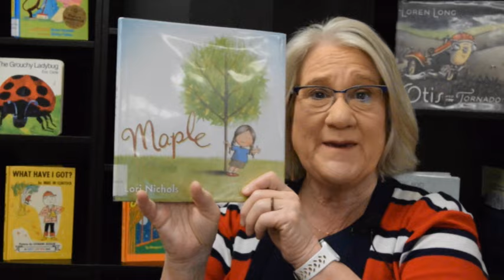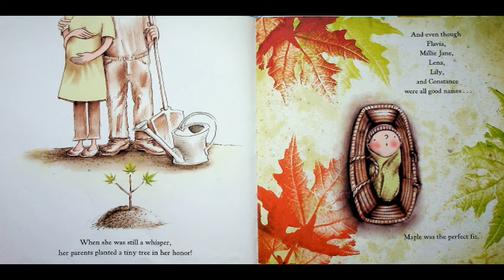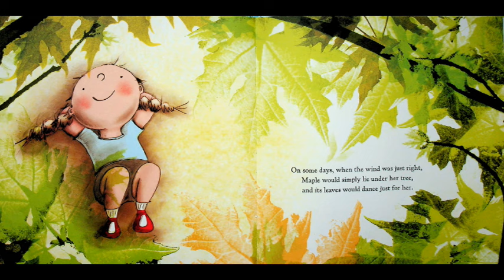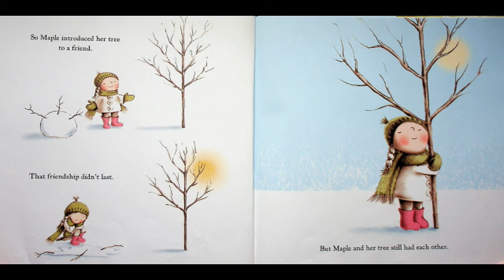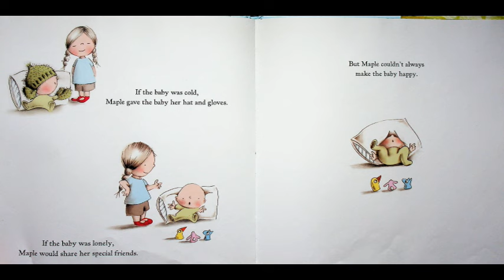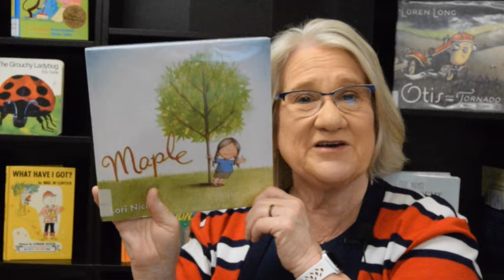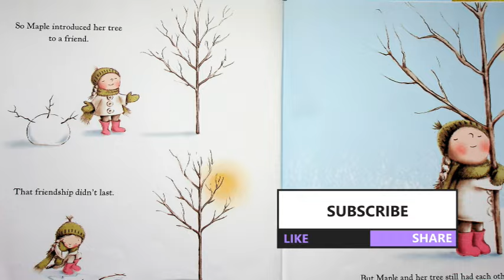Kids Books Read Aloud "Maple" by Lori Nichols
Join Miss Dorothy on her delightful YouTube channel, Goodnight Lighthouse, as she shares the enchanting story of "Maple" by Lori Nichols. In this heartwarming children's book, readers are introduced to Maple, a spirited and nature-loving little girl who embraces the changing seasons and welcomes a new sibling with open arms.
From the moment Maple is born, her parents plant a maple tree in her honor, symbolizing the special bond between Maple and nature. As Maple grows, so does her tree, becoming a steadfast companion throughout her childhood. Together, Maple and her tree share countless adventures, from climbing its branches to playing hide-and-seek among its leaves.
Despite the challenges of having a tree as a playmate, Maple cherishes her time spent with her leafy friend, finding solace and joy in its presence. However, when Maple becomes a big sister, she discovers that babies can be just as loud and energetic as she is. With the help of her beloved tree, Maple learns to navigate the ups and downs of siblinghood, discovering the importance of patience, love, and understanding along the way.
Lori Nichols' enchanting debut captivates readers with its whimsical illustrations and heartwarming narrative, celebrating the beauty of nature, the bonds of family, and the magic of childhood. "Maple" is a timeless tale of love, growth, and the wonder of discovering the world around us. Join Miss Dorothy as she shares this charming story on Goodnight Lighthouse, inspiring young listeners to embrace the joys of nature and the adventures that await.
YouTube Miss Dorothy - YouTube - search: Goodnight Lighthouse You can follow Miss Dorothy on: Facebook Goodnight Lighthouse with Miss Dorothy | Facebook Instagram If you enjoyed this story, be sure to check it out at your local library or buy a copy for yourself at your favorite bookstore so you can read it again and again by yourself, with a friend, family member, or of course, with me! reainedalong readaloud childrensbooksreadaloud kidsbooksreadaloud Missdorothy Children’sPictureBook Kidsbookreadaloud SocialEmotionalLearning classroomvideos goodnightlighthouse This video is protected under the Fair Use Act - 17 U.S.C. § 107, Notwithstanding the provisions of sections 106 and 106A, the fair use of a copyrighted work, including such use by reproduction in copies or phonorecords or by any other means specified by that section, for purposes such as criticism, comment, news reporting, teaching (including multiple copies for classroom use), scholarship, or research, is not an infringement of copyright.